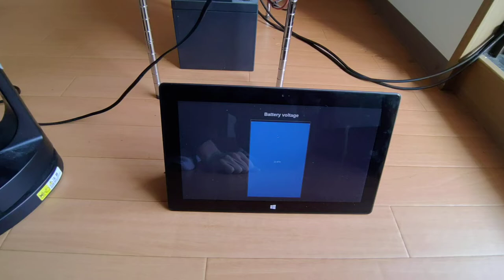Solar power setup with IoT monitoring system using an ESP32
This is a solar power setup with a 30W panel, 600W inverter and 45Ah battery at 12V.

The voltage as well as current in and out of the battery are monitored by an ESP32, which broadcasts this information over MQTT, HTTP and Websockets.